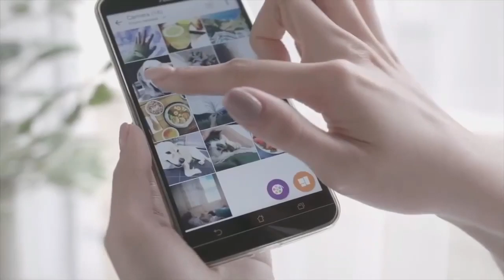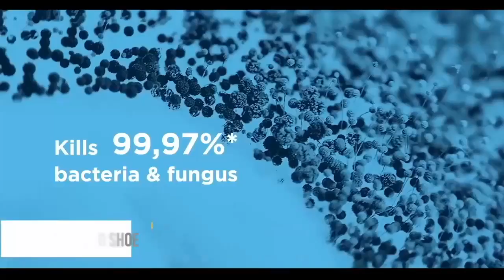5 NEW CRAZY COOL GADGETS YOU NEED TO SEE IN 2018 You Can Buy in Online Store Hindi Video720p 3